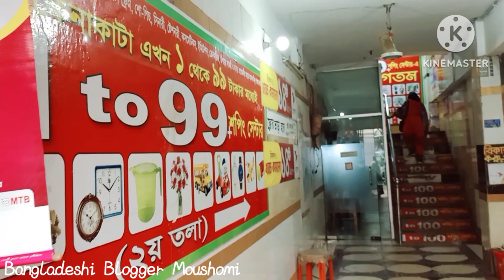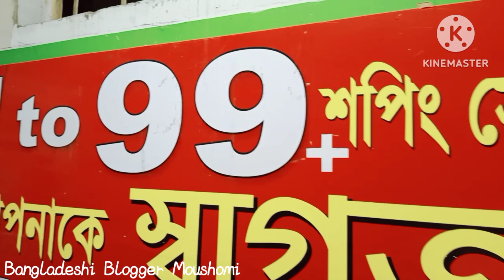আমার ছোটোখাটো বিজনেসের জন্য কিছু কেনাকাটা করলাম। খিলগাঁও তালতলা মার্কেট। Daily blog🥰🥰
Some daily activities in today's video.  Bread making, morning chores, shared.  Also shared some shopping of Khilgaon Taltala market.  Share with you where to find the best things for less.  Hope you like today's video.

♪ Song: Main Phir Bhi Tumko Chahunga ♪ Singer: Arijit Singh & Shashaa Tirupati
♪ Movie: Half Girlfriend
♪ Lyrics: Manoj Muntashir
♪ Music Label: Zee Music Company